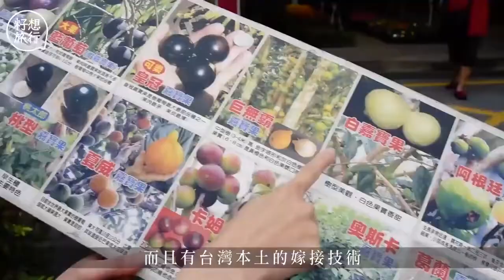果籽 籽想旅行《蘋果Apple Daily》‎冷門生果大搜查｜推介台灣4種當造冷門水果 樹葡萄係「植物界偉哥」天然威而鋼！矜貴枇杷香港有得買_backup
影片來源：果籽《蘋果動新聞》
原片標題：冷門生果大搜查｜推介台灣4種當造冷門水果 樹葡萄係「植物界偉哥」天然威而鋼！矜貴枇杷香港有得買
原刊日期：20210418